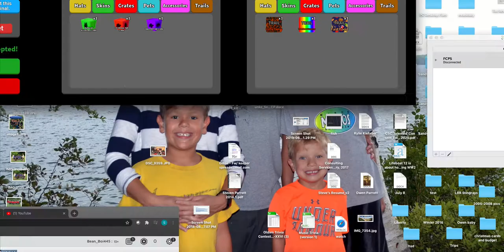Mining Tycoon Episode 2 ft Pokemonpacmadman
Today is my second Episode of Mining Tycoon!!